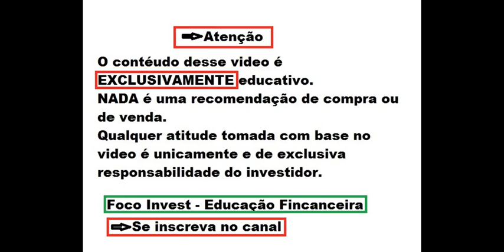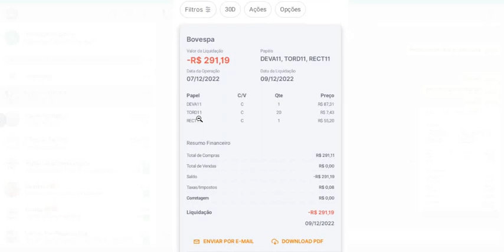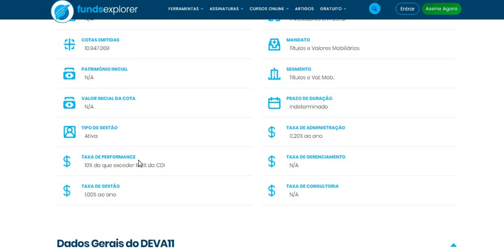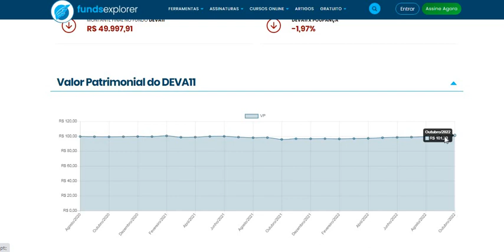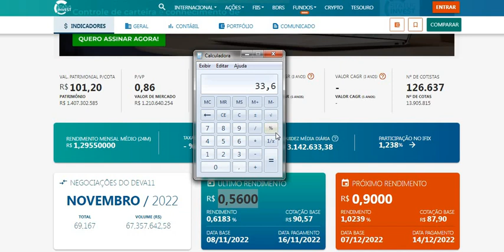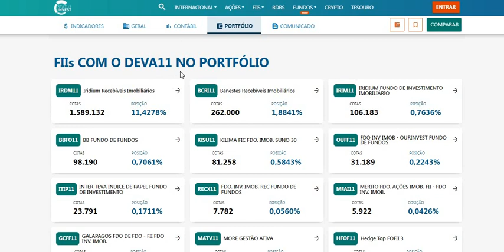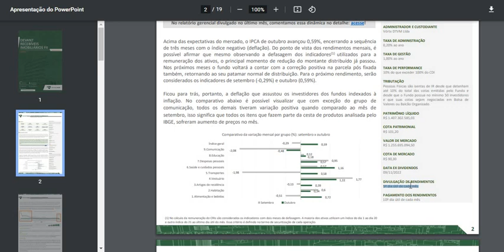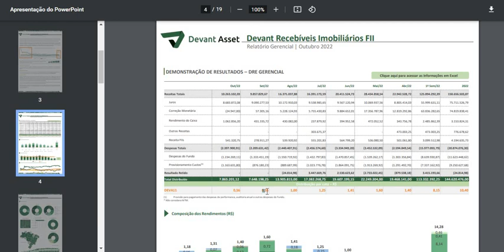DEVA11 QUANTO VOU RECEBER COM 61 COTAS ? DIVIDENDOS SUBIRAM EU AVISEI ! PODE FICAR AINDA MELHOR !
Quer saber mais me conte nos comentários.
Ficou duvidas ?